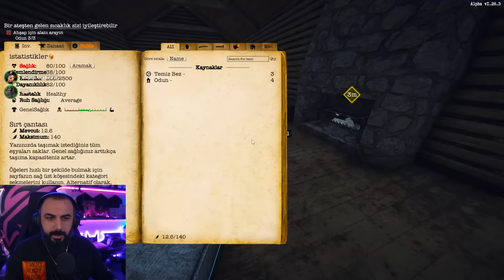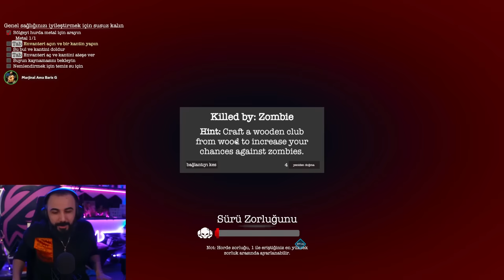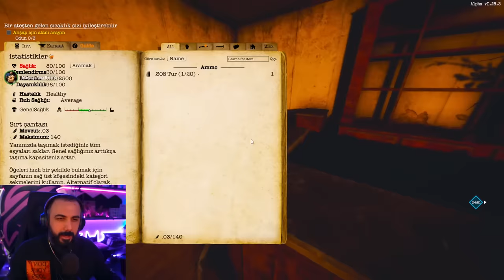ZOMBİLERLE DOLU DÜNYADA HAYATTA KAL! EKİPLE SURVIVE THE NIGHTS | Barış Can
Burak ve Sasuke ile birlikte oynadığımız bu Survive The Nights oyununda zombilerle dolu bir dünyayı keşfediyoruz. Ardından loot'larımızı yapıp craftlarımızı yapıp hayatta kalmaya çalışıyoruz. Aşırı keyifli bir serinin ilk bölümü hayırlı olsun, keyifli seyirler...